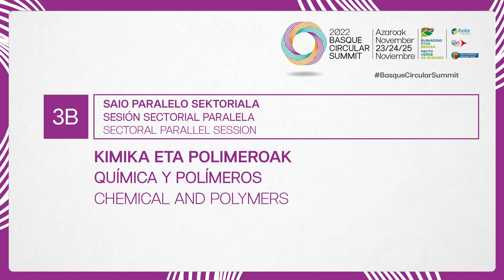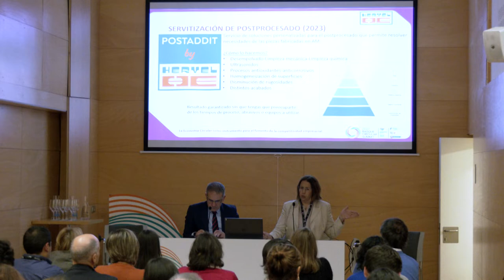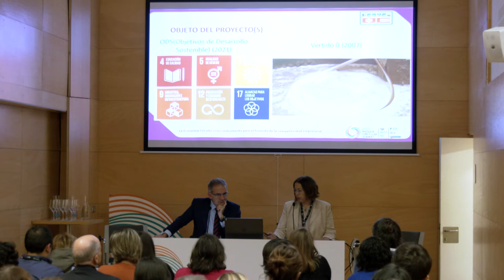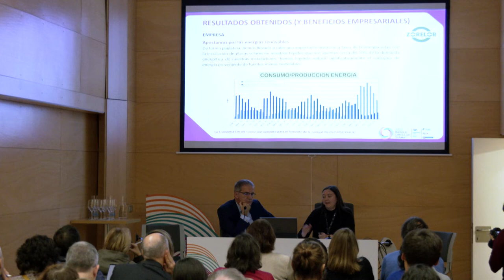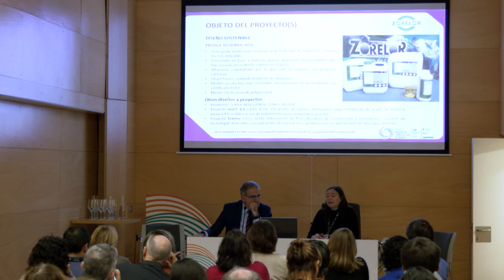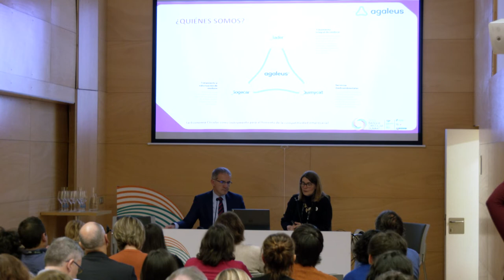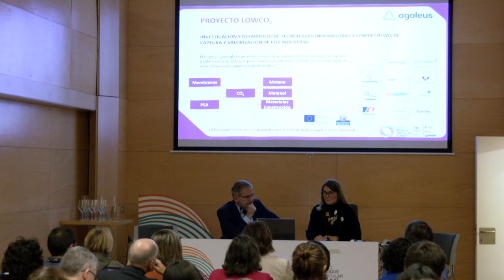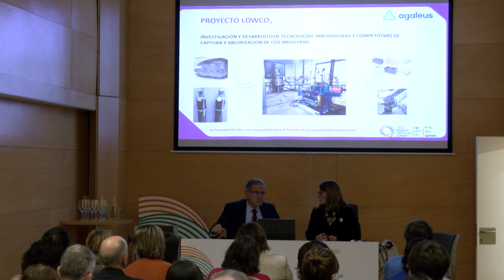Basque Circular Summit 2022. Sesión paralela sectorial: Química y polimeros.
Sesión paralela sectorial: Química y polimeros. BasqueCircularSummit 2022.